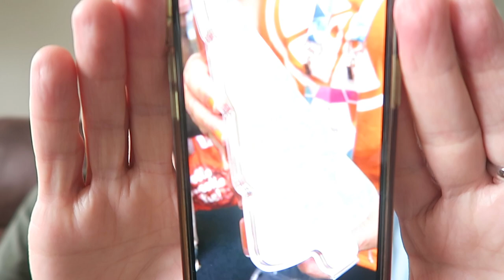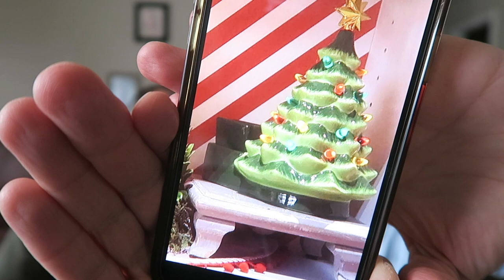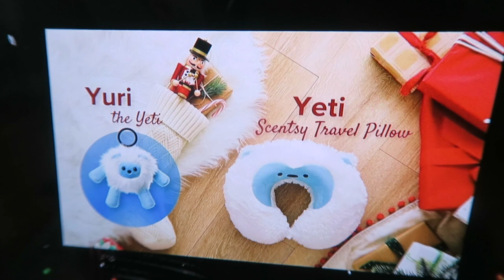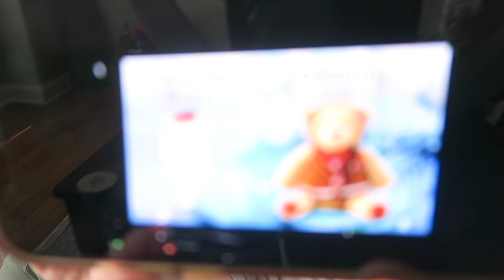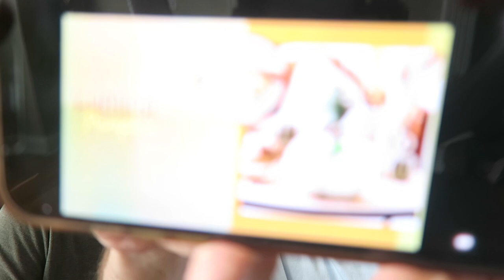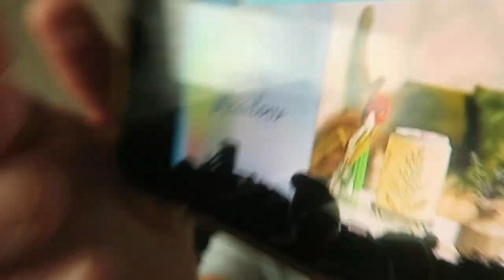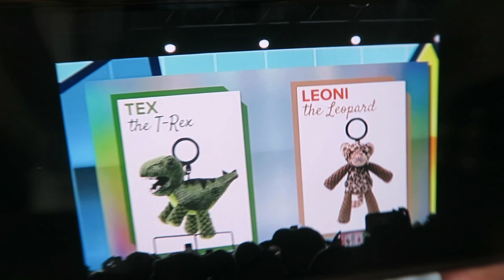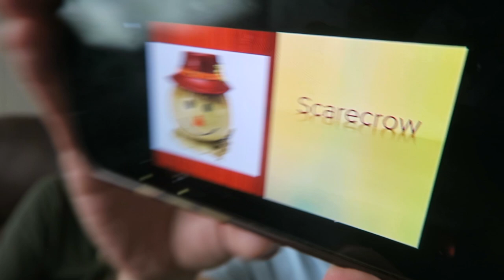Scentsy Fall/Winter 2023 - What's coming/leaving & Sneak Peeks!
We discuss what's coming & leaving and some sneak peeks of the Scentsy Fall/Winter 2023 season!